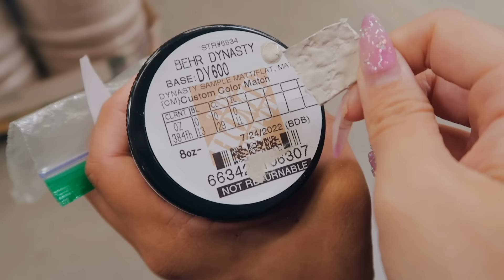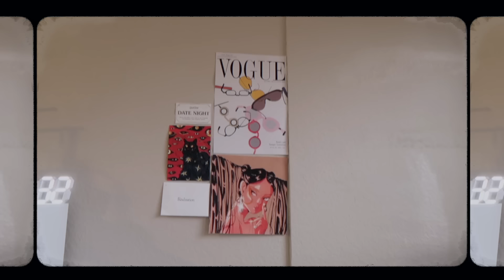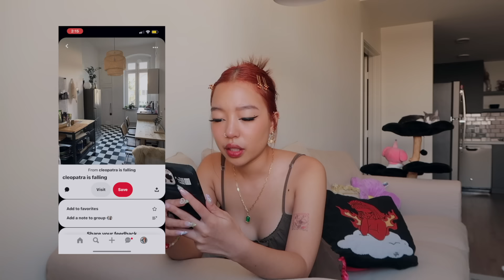I MOVED OUT WITH MY BOYFRIEND (moving day, unpacking, & building furniture)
DECOR + FURNITURE LINKED BELOW ⇩⇩⇩
this is episode 4 of my apartment moving diaries! my boyfriend and i moved in together so this is a complete MOVING VLOG of the move out / move in process, furnishing the place a bit, and showing you my pinterest inspo for the new space :)

bed frame
throw blanket

thank you Clutter for your help with the move! (use code 'JASMINE’)

💝 amazon storefront
- camera equipment, room decor, etc

💌 faq
age: 21
ethnicity: 100% vietnamese
editing software: final cut pro x

0:00 hello
0:32 prepping for the move
3:47 moving day
8:32 unpacking
9:01 shopping for furniture
9:55 setting up & building new furniture
13:50 pinterest inspo
16:44 bye! ily

moving diaries, moving vlog, apartment tour, apartment vlog, living with my boyfriend vlog, re doing my apartment, apartment hunting, furniture haul, setting up my new apartment, moving into my new apartment, empty apartment tour, first night in my new apartment, moving out, come apartment shopping with me, apartment shopping, apartment haul, moving into my new home, building furniture, jasmine le moving vlog, jazzy le moving vlog, aesthetic vlog, lifestyle YouTube, productive day in my life, night routine, morning routine